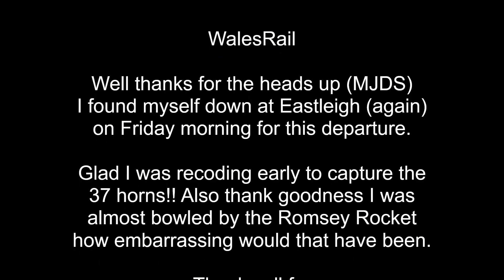37409 20107 and 20096 on the Eastleigh to Crewe 12th January 2024